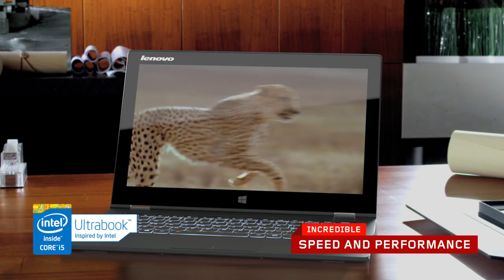Lenovo Yoga 2 Pro: 4 Awesome Modes, 1 Incredible Machine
Introducing Yoga 2 Pro. Spectacular super-high-resolution QHD+ (3200x1800) 10-point IPS multitouch display. 360 degree flip for all the modes you need: Laptop, Tablet, Stand and Tent.

360-Degree Flip-and-Fold Design
A PC when you need it, a tablet when you want it, and more. Easily change between four modes — Laptop, Stand, Tablet, and Tent — while Lenovo Transition automatically switches system settings and locks the keyboard in place. The secret: The Yoga 2 Pro's unique design and touchscreen display allows the screen to flip around 360 degrees, which means you can select the mode you use based on what you choose to Do.

Apps for Every Mode
Yoga 2 Pro now comes loaded with custom software that helps you get the best of every mode. Our exclusive Lenovo Recommends software recognizes when you switch modes and recommends apps that work best. Preloaded apps like Phone Companion, Camera Man, Photo Touch, and Chef give you the best experience of each mode and let you have fun while you're at it.

Quad HD+ Display
The Yoga 2 Pro's super-high-resolution QHD+ (3200 x 1800) 10-point multitouch display delivers spectacular visuals, while in-plane switching (IPS) technology assures that images will be crisp across a wide viewing angle.

Cutting-Edge Processing
The Yoga 2 Pro is powered by the new 4th generation Intel® Core™ processor, which gives you the power to play, create, entertain, or inspire. Enjoy powerful performance and vibrant visuals to multitask with ease, amazing battery life to keep up with you, and built-in security features to help keep your data safer.

Thin and Light Design; Long Battery Life
Starting at a mere 1.39kg (3.1 lbs) and just 15.5mm (0.61") thick, the Yoga 2 Pro is ultraportable — it's perfect for doers on the go. And with up to 9 hours of battery life, you can go all day without recharging.

Lenovo Motion Control
Use the webcam as an input device — effortlessly flip pages, rewind/forward music, change volume, and gesture other simple commands with the flick of a hand.

Lenovo Voice Control
Lenovo Voice Control lets you perform tasks on your Yoga 2 Pro by simply telling it what to do or asking a question.

Superfast SSD Storage
You can count on lightning fast read/write speeds with up to 512GB of reliable solid-state drive (SSD) storage.

Backlit AccuType Keyboard
The acclaimed AccuType keyboard is ergonomically designed to make typing more comfortable and to reduce errors, while backlighting makes it easy to use in low-light settings.

Stereo Speakers With Dolby® Home Theater®
The Yoga 2 Pro's speakers deliver rich stereo sound, while Dolby Home Theater provides an immersive audio experience.

Green Certification
When you buy a Yoga 2 Pro, you're also helping the environment. The Yoga 2 Pro is the first laptop to earn Green Mark certification from TUV. The award recognizes Lenovo's history of social responsibility, environmentally friendly manufacturing processes, and low energy consumption.